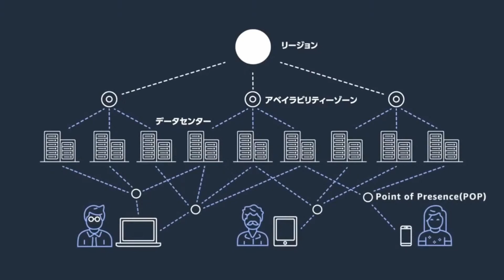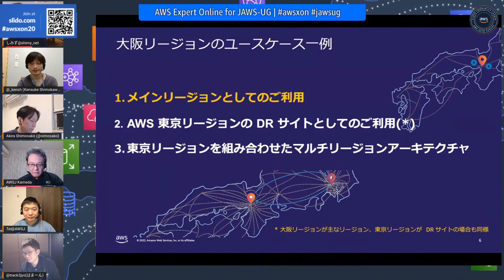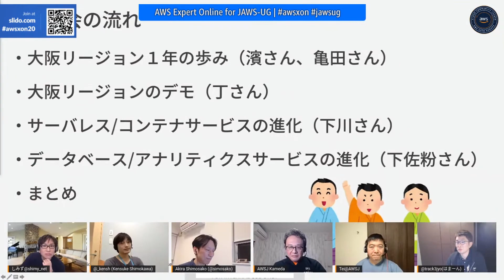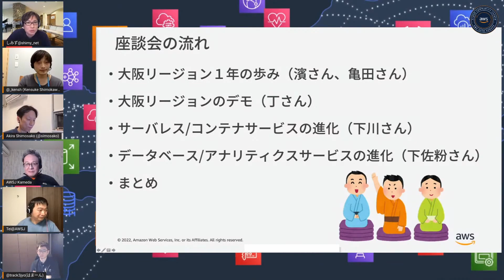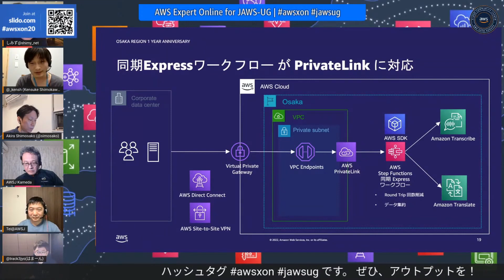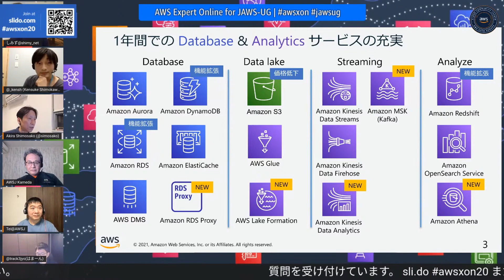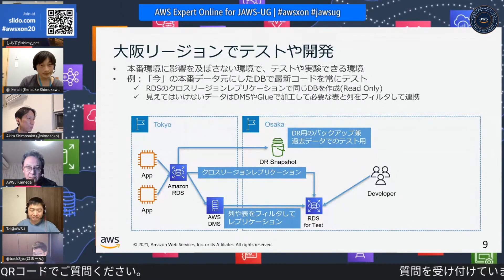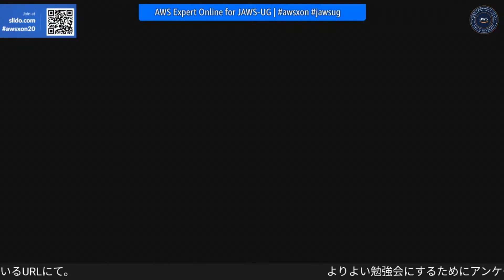AWS Expert Online for JAWS-UG #20 大阪リージョンオープン１周年祭り／AWSJメンバーで大座談会 [アーカイブ公開版]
今回のAWS Expert Online for JAWS-UG は、AWS 大阪リージョンオープン１周年を記念して、AWSJ メンバーで大座談会を開催します。大阪リージョン１年の歩み・事例、モダンアプリケーション・データベース／アナリティクスのミニセッション、デモンストレーションをまじえながら、SA やエバンジェリストが熱い思いを語り合います。
登壇者
SA Mgr 清水崇之（司会）、SA 濱真一、SA 丁亜峰、Specialist SA 下川賢介、Specialist SA 下佐粉昭、エバンジェリスト 亀田治伸

JAWS-UG 7支部合同でお届けします。